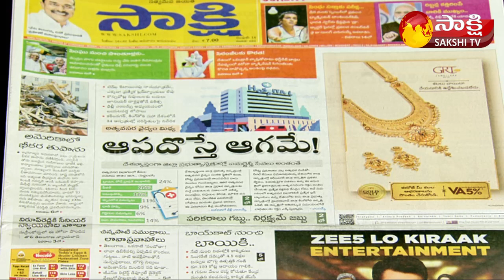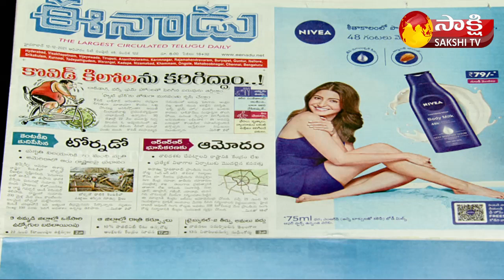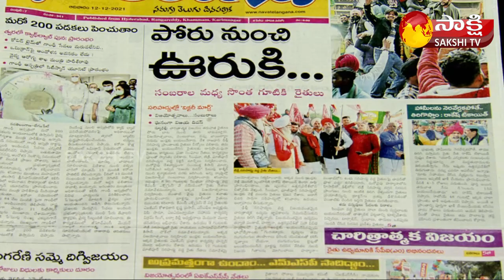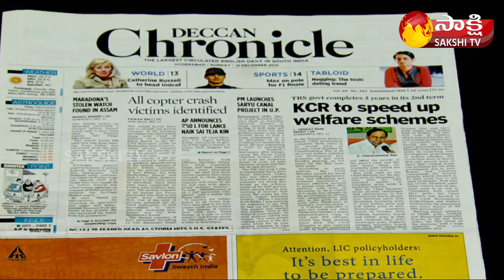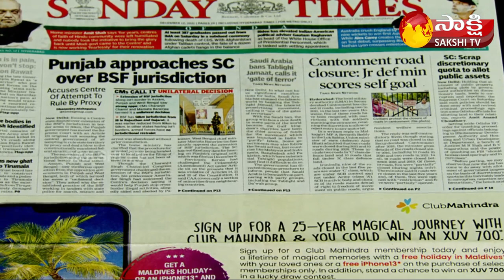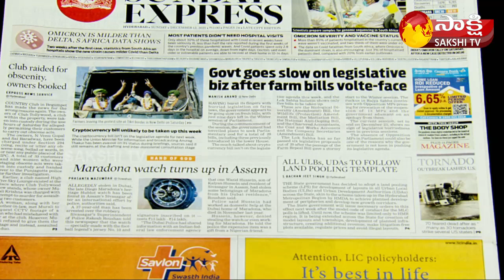KSR LIVE SHOW | Today's Newspaper Headlines | 12th December 2021 | Sakshi TV Live